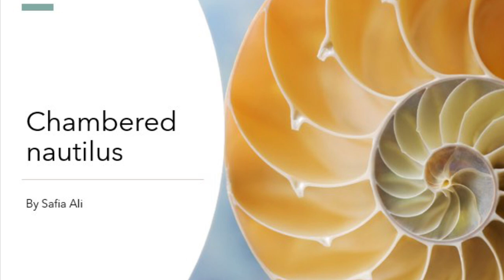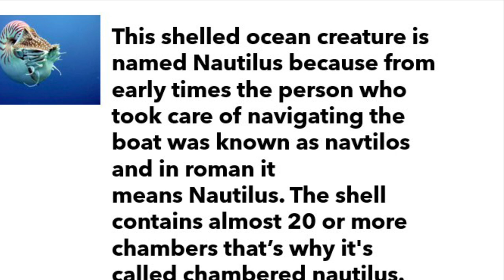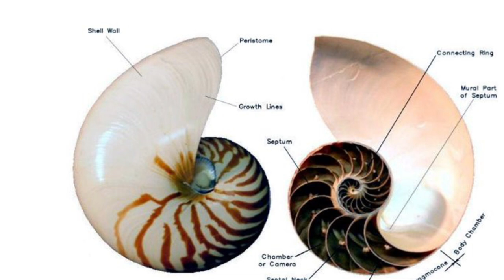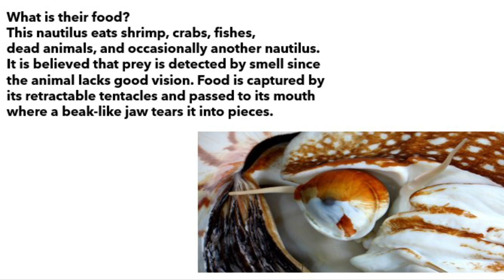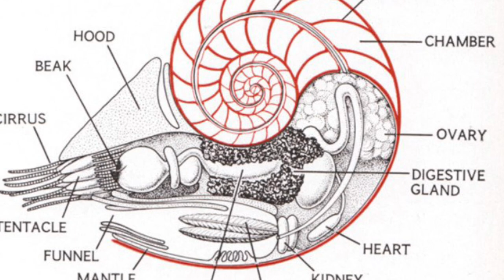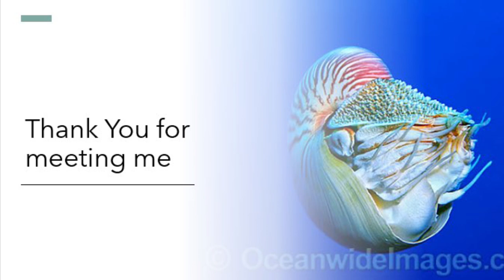Chambered nautilus | Very strange ocean Creature | by Safia Ali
Brief details about a strange ocean critter called Chambered nautilus. How does it move and what does it eat. why it is called chambered nautilus and what other strange features are explained in a very easy and polite manner in urdu and english. It will catch your attention. Cahmbered nautilus ocean. chambered nautilus eating. Safia Ali